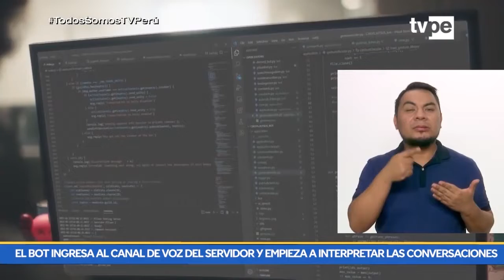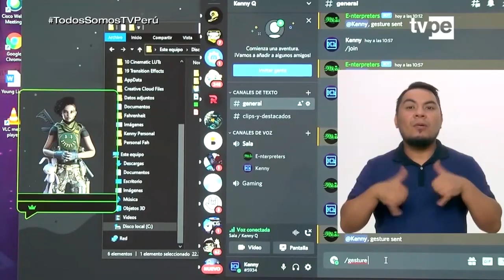Programa Sin Barreras del 24 de Abril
📌 SinBarreras: Iniciaron las clases presenciales, por ello conversaremos sobre el bullying y cómo manejarlo. Además, todo sobre Enterpreters, el primer bot con inteligencia artificial que traduce las conversaciones de audio a lengua de señas. 🤟 Acompáñanos todos los domingos a las 9:00 a. m. por TVPerú , Canal 7. 🙌